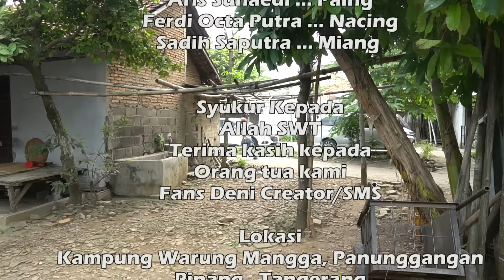Cek Khodam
Paing jadi dukun dan cek khodam temen-temennya, apa yang terjadi, nontonlah sampe selesai